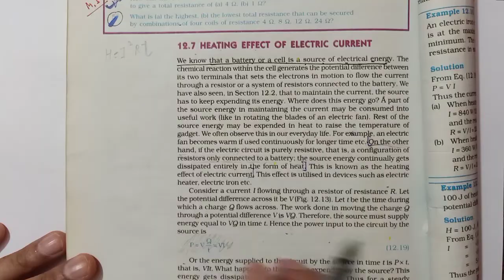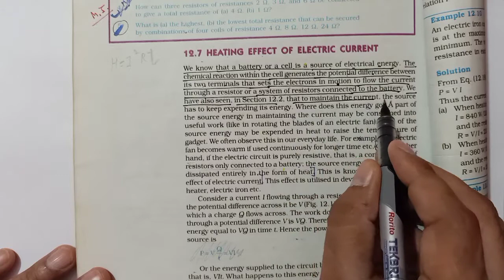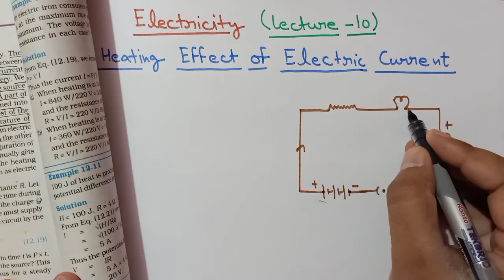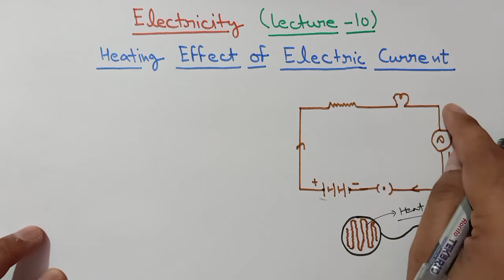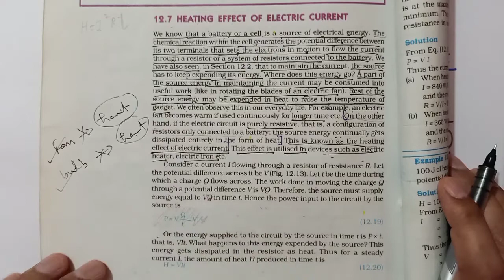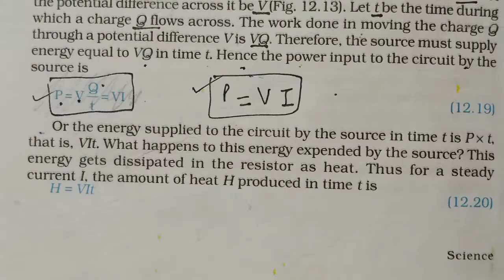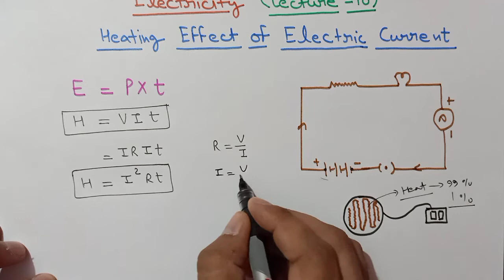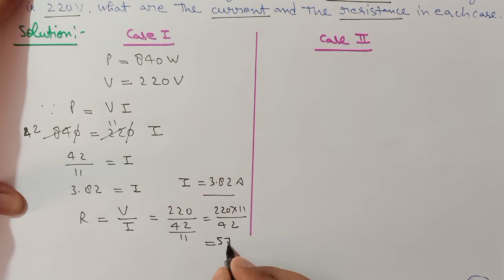Class 10 NCERT Science Chapter 12 Electricity Lecture 10